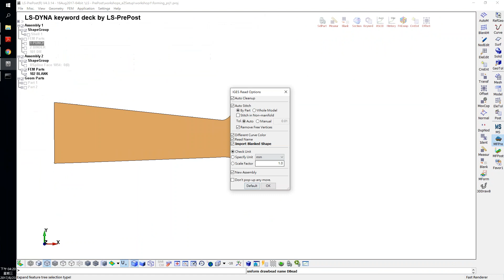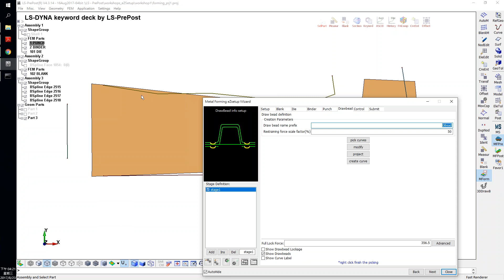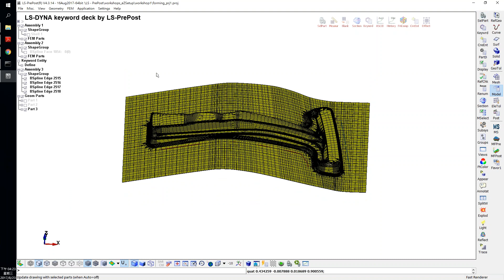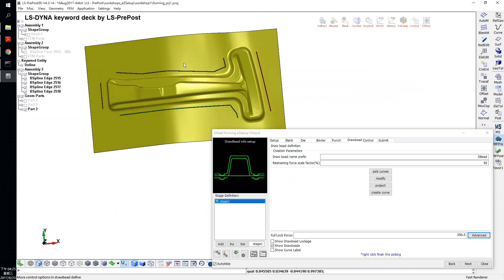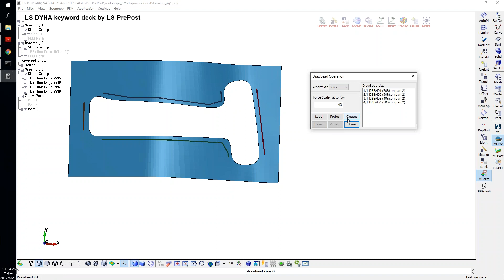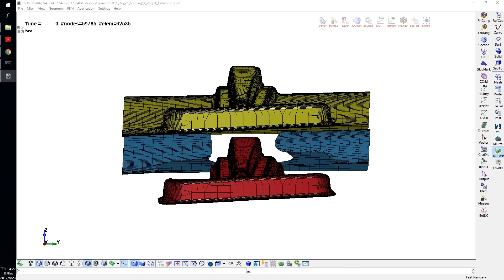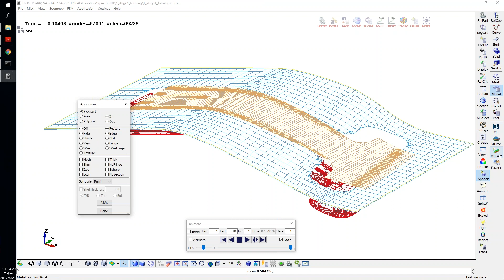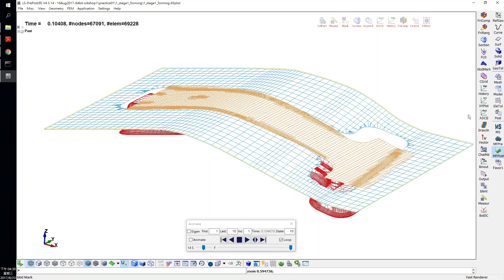LSPP eZSetup Introduction 6of6